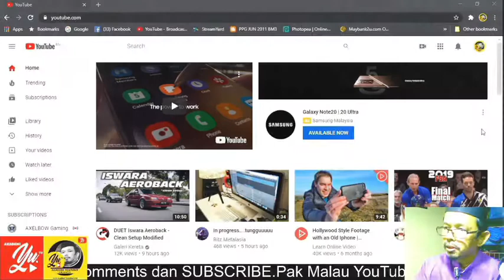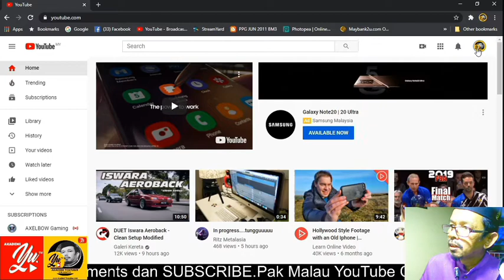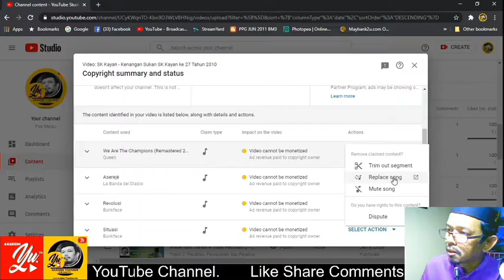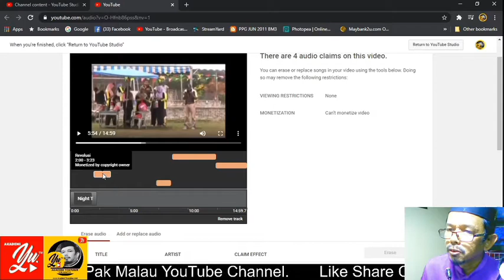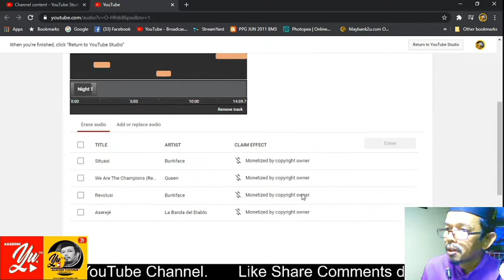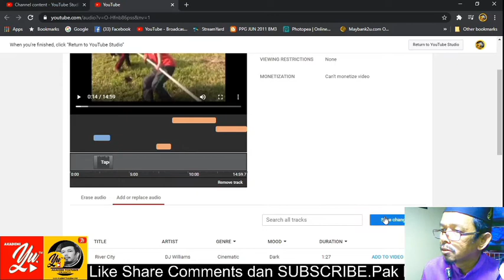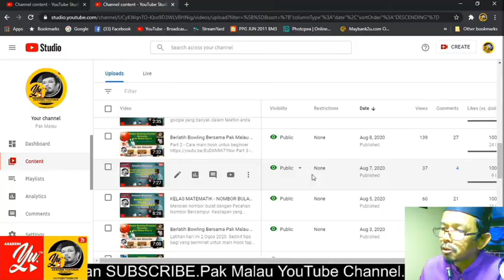Tutorial Cara Menukar Muzik Yang COPYRIGHT CLAIM dalam YOUTUBE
How to replace copyright music on youtube.
Lihat cara menukar lagu yang kena copyright claim oleh youtube. Tak perlu remove video tersebut. Hanya tukarkan lagu/muzik latarnya sahaja.